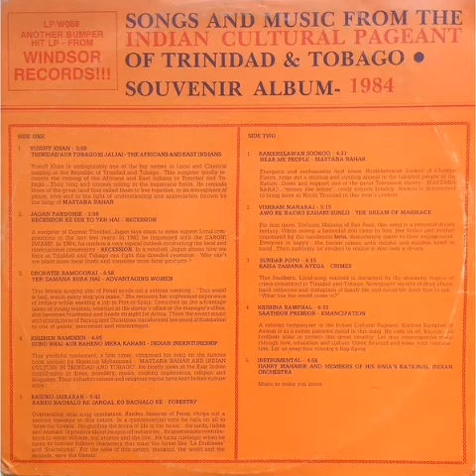Harry Mahabir & Bwia National Indian Orchestra - Instrumental - Cultural Pageant - Souvenir 1984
Label: Windsor Records
Format: Vinyl, LP, Compilation
Country: Barbados
Released: 1984
Genre: Reggae, Folk, World, & Country
Style: Hindustani, Soca, Chutney